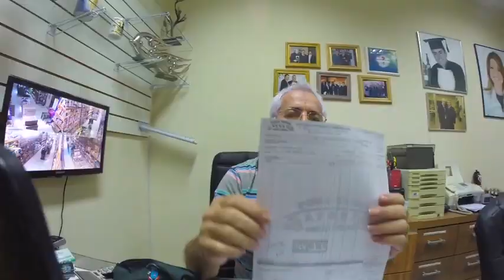Itanhaém-SP: Estojos escolares com brasão da prefeitura estavam sendo vendidos em Sobral no Ceará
ESCÂNDALO
Fraude descoberta em Sobral

Estojos com brasão da prefeitura de Itanhaém - SP, estavam sendo vendidos numa loja em Sobral.
Estojos com o brasão da Prefeitura de Itanhaém, SP, encoberto por uma etiqueta dom a bandeira do Brasil e desenho animado estavam, sendo vendidos numa loja em Sobral, CE, cidade distante 230 km de Fortaleza. O material foi descoberto por um cliente da loja, que comprou um dos estojos. Ao chegar em casa, ele decidiu retirar o adesivo do personagem infantil e foi surpreendido com a estampa do brasão da prefeitura. Pelo menos 400 estojos com o brasão da prefeitura de Itanhaém, estavam sendo comercializados. O proprietário da loja comprou o material de uma distribuidora sediada em Fortaleza.
Segundo o cliente José Arí Carvalho 37, que descobriu a fraude. O secretário de Transporte e Segurança de Itanhaém, Silvio César de Oliveira, esteve em Sobral no último domingo 01. Ele se deslocou até Sobral com o objetivo de comprar todas as peças disponíveis no estoque da loja. Na noite de domingo, Arí foi procurado pelo secretário. "Ele queria comprar o estojo que está comigo, me perguntou quanto eu queria pelo estojo, mas respondi para ele que dinheiro nenhum me faria vender". Conta o denunciante. O vídeo já chegou a quase dois milhões de visualizações.